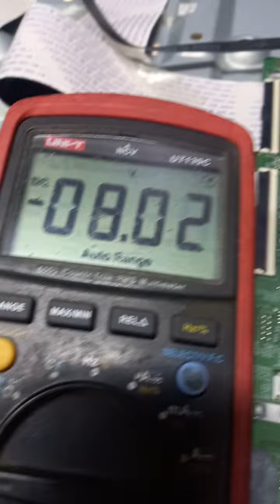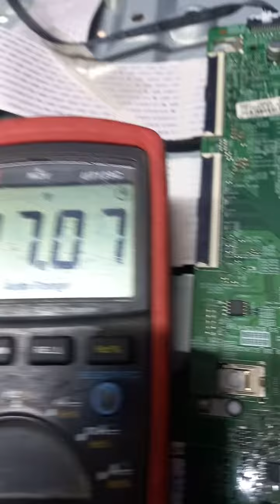Voltajes TCON Ready Samsung UN50NU7100FXZX BN97-13983K BN41-02635A